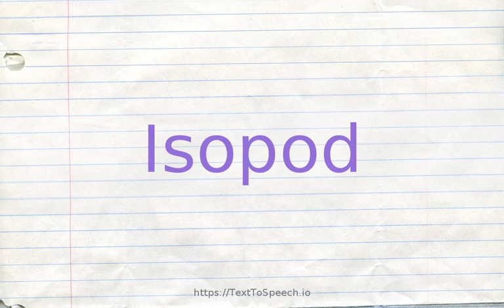How to pronounce isopod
IsoPod definitions:
    (n): any of various small terrestrial or aquatic crustaceans with seven pairs of legs adapted for crawling